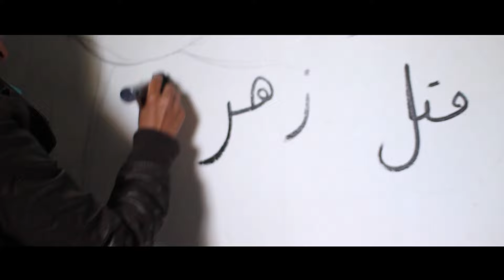Wisam's Mural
Mural Art

"وحدن بيبقوا متل زهر البيلسان"
"They will be always alone like abaylsan fose"

Featured Artist: Wisam Mdw
Filmed and edited by: Noah Neighbor

2016